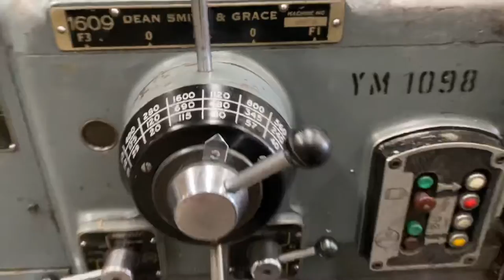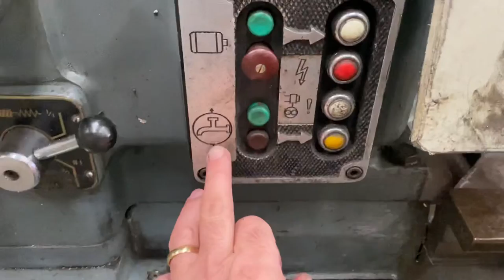Dean Smith and Grace DSG 1609 x 48